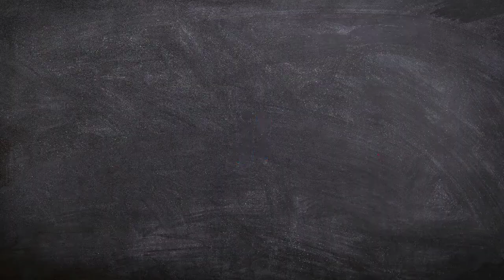MARCENARIA CRIATIVA PROJETOS IDEIAS#shorts faça você mesmo porta celular WoodDIY Woodworking Madeira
Olá meus amigos Tudo bem com vocês sejam bem vindos a mais um vídeo do canal meu nome é André Luz

@Elloanna marcenaria
@Andre Luz 2020

marcenaria criativa projetos ideias faça você mesmo Madeira velha paletes faça de Madeira